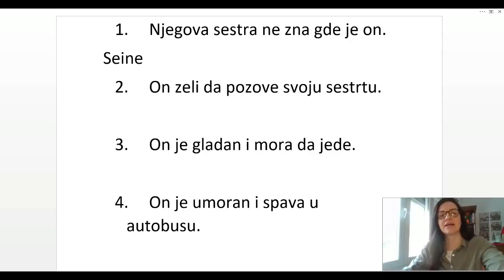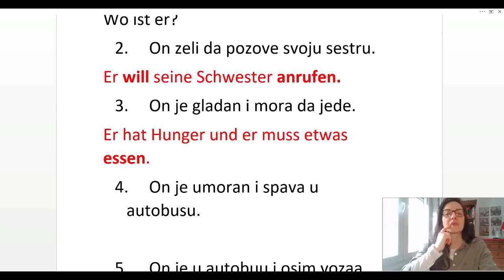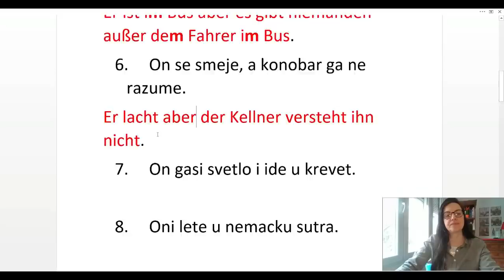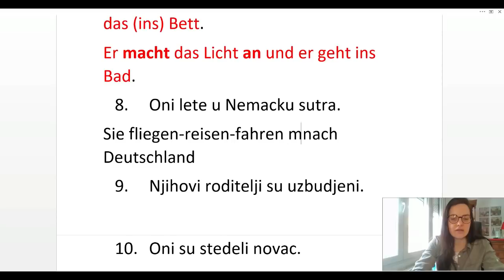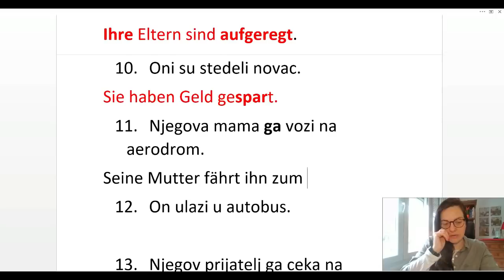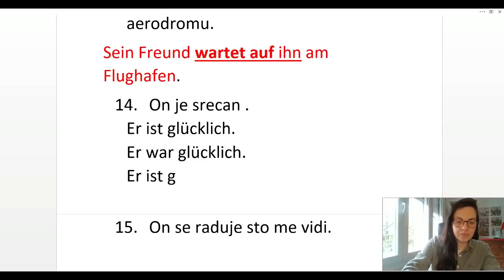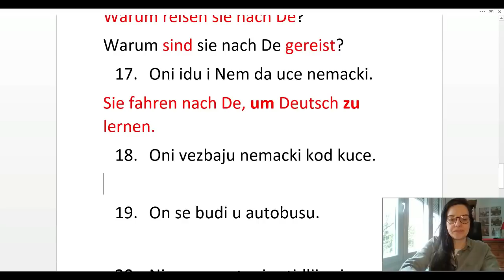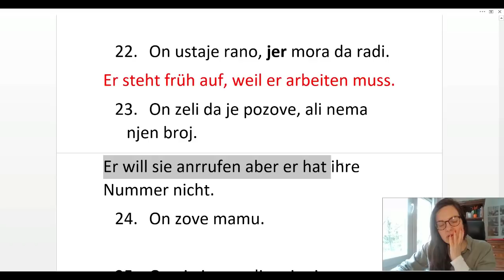NEMAČKI A1-A2 OTKRIĆU VAM KAKO DA SVOJE MISLI BRŽE I PRECIZNIJE IZRAZITE NA NEMAČKOM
Probajte da otkrijete šta se krije izmedju rečenice na vašem maternjem jeziku i rečenice na nemačkom. Taj srednji stepenik je ključan da biste se lepo izrazili.